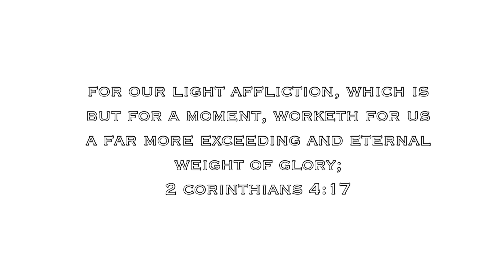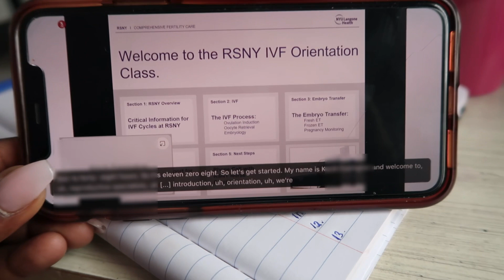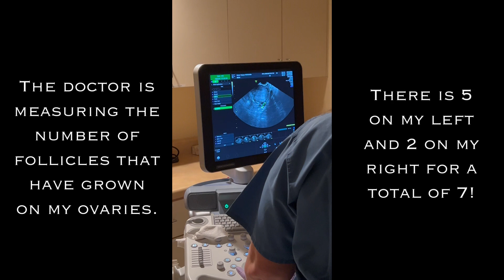OUR IVF JOURNEY | Part 1 Hormone Stimulation Injections & Follicle Scans | TTC Baby #1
In todays video, I share my husband and I’s first steps in the IVF treatment phase which is hormone stimulation injections and constant blood work and follicle scans. Overall I took hormone injections for a total of 10 days and by the time it was time for egg retrieval you wouldn’t believe how many follicles had grown.

I appreciate everyone that has supported us on this journey and we continualy pray that all we do bringsus to the point of success.

Thank you guys so much for watching todays’s video.

I love you guys so so much and thank you for coming along on this journey.

Love Always,  In Always 💐

If you are ever going through anything and need someone to talk to, remember the prayer lines to God are always open. If you desire prayer, feel free to DM me. 🙏🏾💖